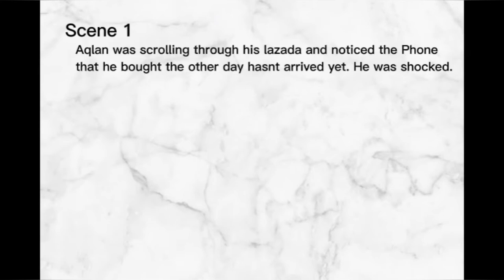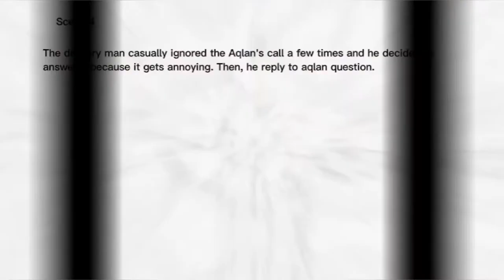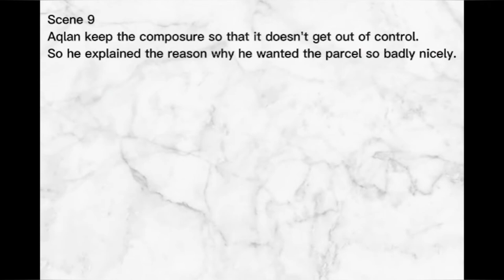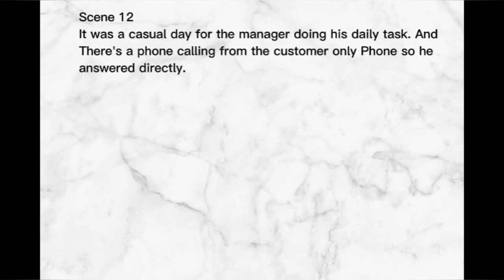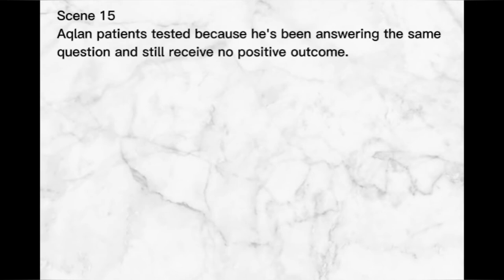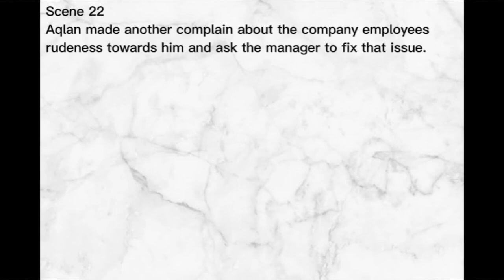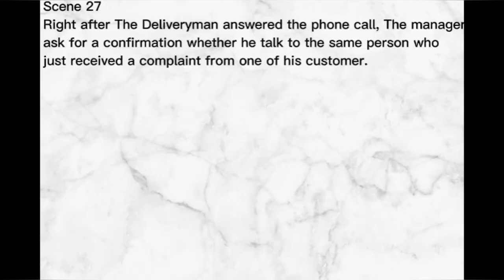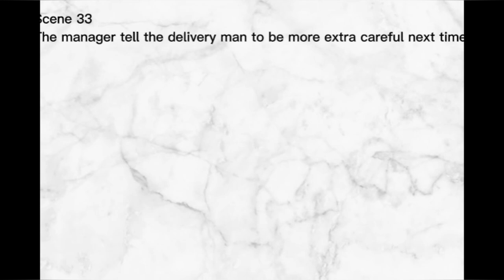Role play (Scenarios 11)